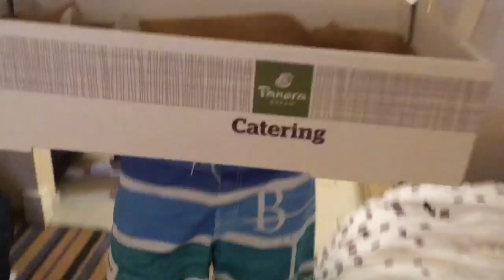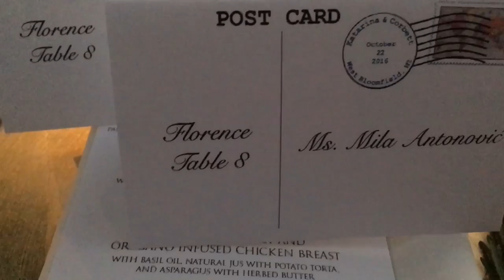Dobijam pare ako smrsam?! Srpska svadba u Americi! Mila Antonovic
Milin instagram: milaantonovic
Milanov instagram: antonovicmilan
Glavji kanal: Mila Antonovic

*VISE INFORMACIJA USKORO*